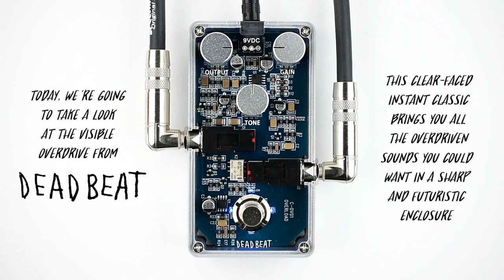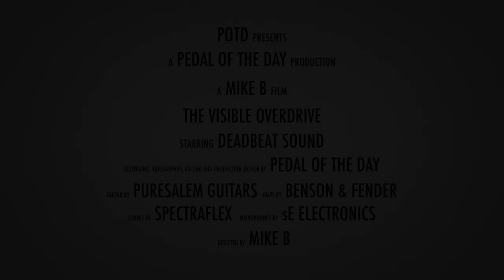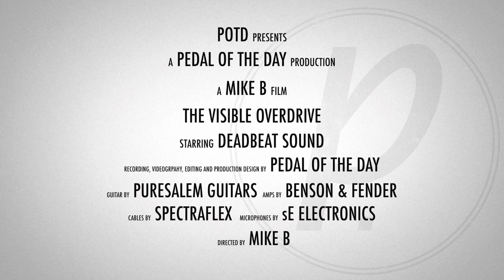Deadbeat Sound The Visible Overdrive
This is a demo video of The Visible Overdrive effects pedal from Deadbeat Sound performed and produced by Pedal of the Day. for more effects pedal reviews and demos, and be sure to check out more of the videos on our YouTube channel as well. Cheers!

Recorded (in stereo) with:

Speakers by Tone Tubby and Weber